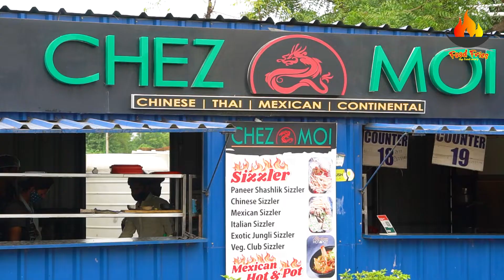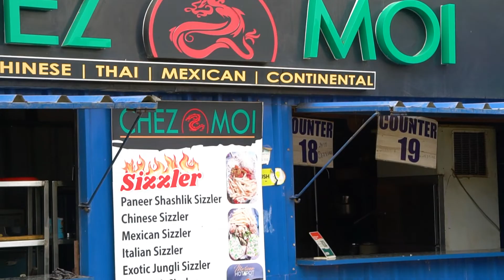अब Mexican Dish कूड़ासन गांधीनगर में भी | Cheese Moi Spicy Street, Kudasan, Gandhinagar | Food Fries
Hello Friends,
Mexican rice (sometimes referred to as Spanish rice or red rice in Tex-Mex cuisine), also known as Arroz a la Mexicana, Arroz Mexicano, or Arroz Rojo in Mexico, is a Mexican side dish made from white rice, tomato, garlic, onion, etc.

However, in southern Mexico, plain white rice is more common. But since adding the broth, tomato, onion, and garlic is the Mexican way to add flavor to rice, calling the dish "Mexican rice" indicates rice that is made in the Mexican style.

Today we are going to see the best sizzler making in Kudasan Gandhinagar. There is an awesome place in Gandhinagar which is called Spicy Street. This place is on a ground where more than 20 stalls that serve very delicious, Tempting, and unique types of food. So there is one stall which is named BBQ. BBQ Serves unique and fully loaded Sizzlers, and barbeque food in their unique style. Today we are going to see their two best dishes. I would rate this dish 4/5 because this dish is full of spices and I love that thing.

Place: Kudasan Rd, opp. Nagraj Party Plot, Urjanagar 1, Kudasan, Gandhinagar, Gujarat 382421